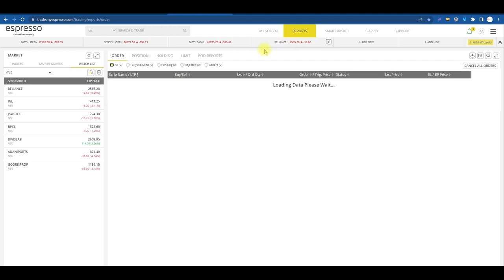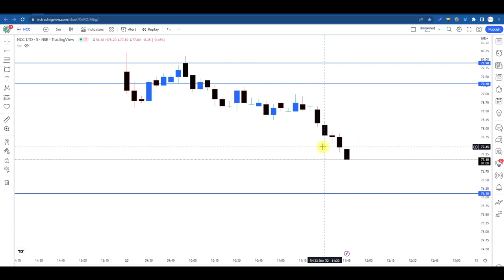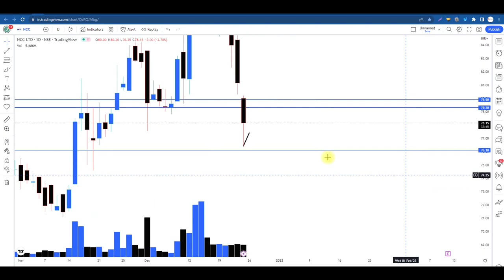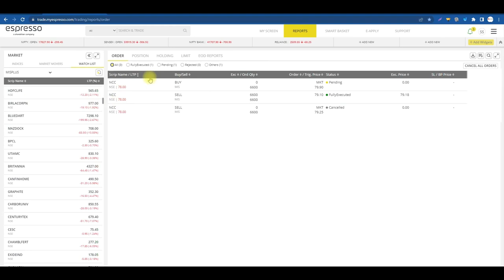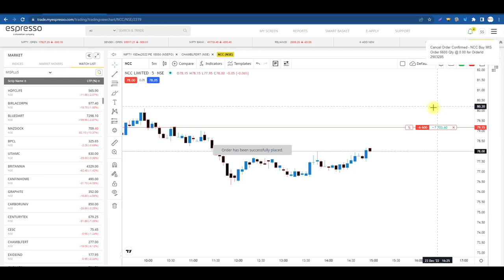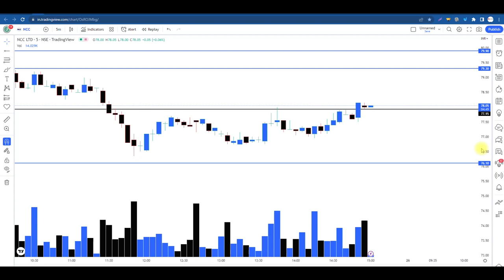Professionals कैसे अपने Chart को Read करते हैं, चलो Live Market में समझते हैं ...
sideways market
zerodha
kite
beginner trading
learn trading
trading vlog